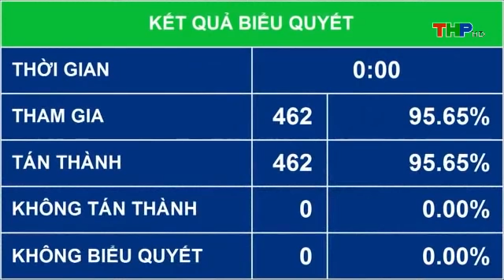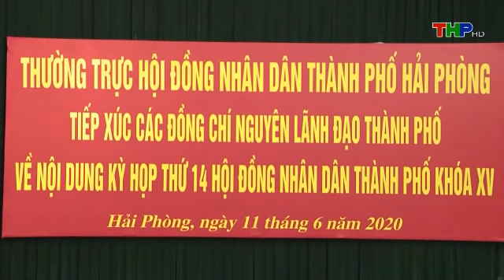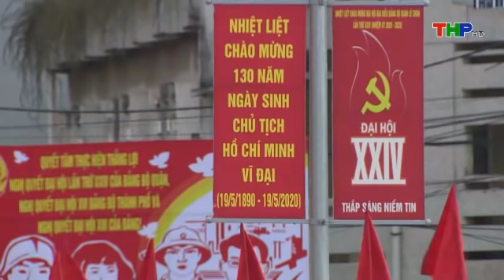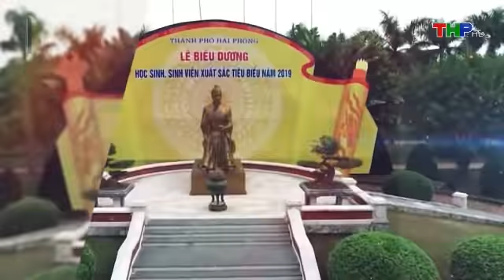Bản tin thời sự tối 11/06/2020